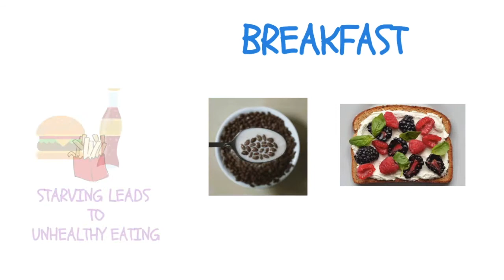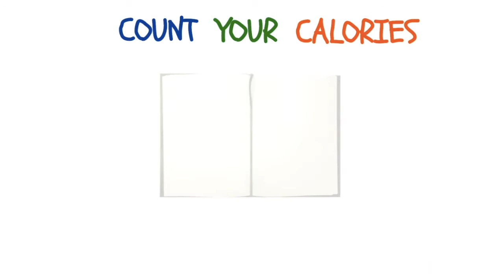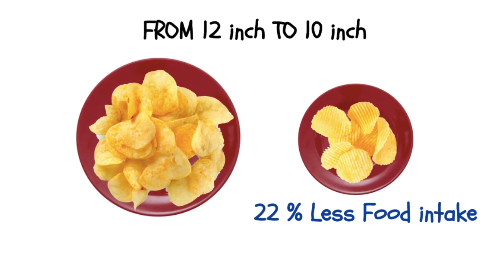Weight-Loss के लिये वैज्ञानिक tips| Scientific tips for Weight Loss ( in Hindi )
Weight-Loss का विज्ञान | Scientific Weight Loss ( in Hindi )

Hello Doston, Iss video mein maine weightloss ke liye scientific tips bataayi hai. Aasha hai aapko video accha lagega. Apne Doston aur Family ke saath isey share zarur karein. Thanks.